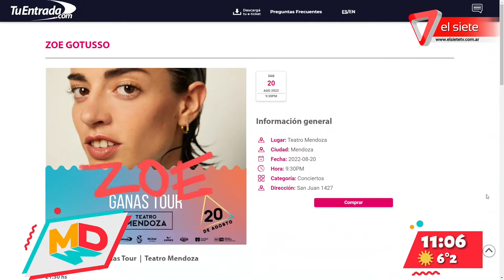Zoe Gotusso lleva a Mendoza con "Ganas Tour"